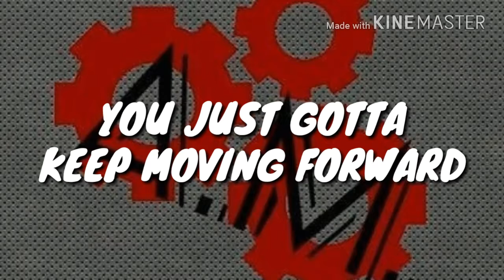Taking you guys with me on an adventure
Thought I had an audition but the place was closed but we did go on an adventure nun-theless